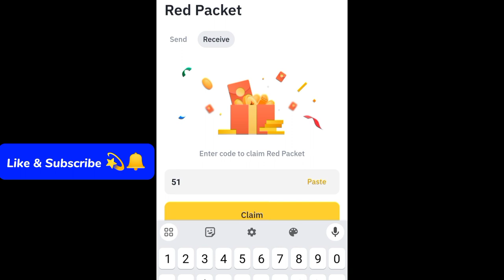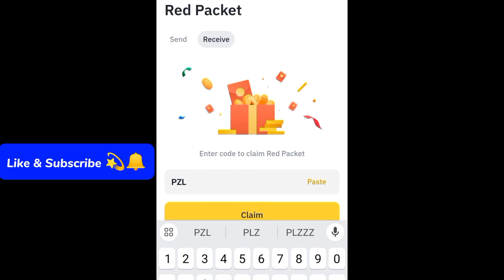Binance red packet code today | 5 FDUSD RED Packets in binance 25-26 MARCH 2024